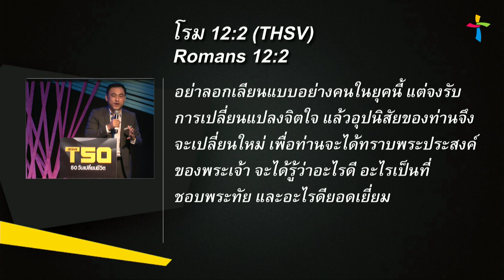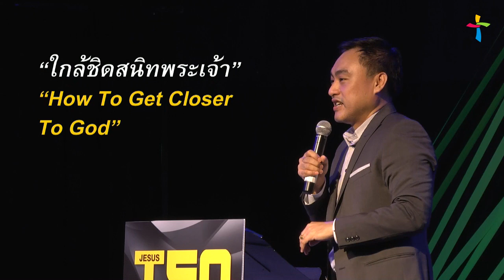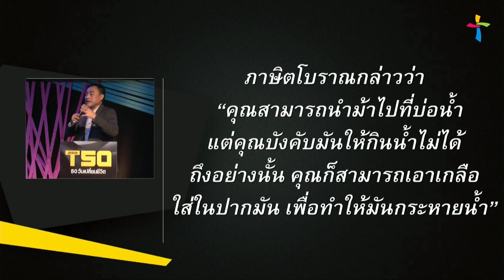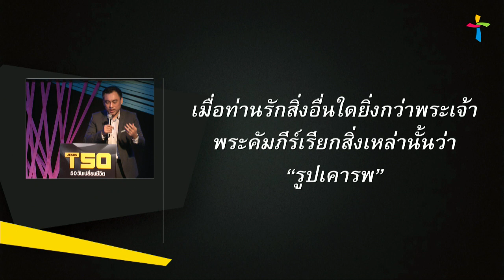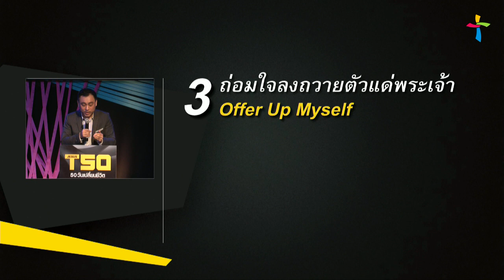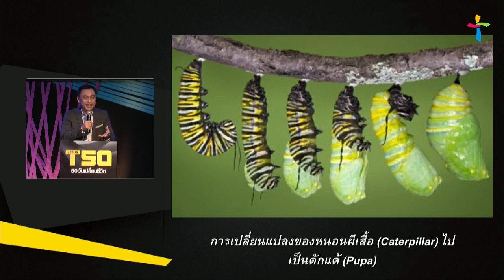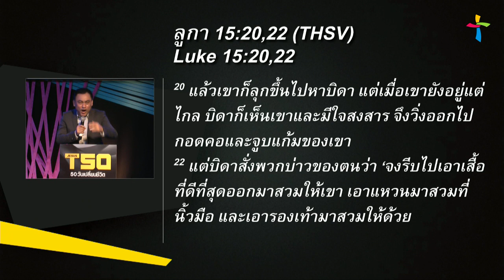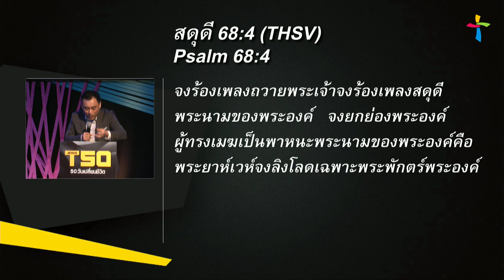คำเทศนา ใกล้ชิดสนิทพระเจ้า (T50 ครั้งที่ 2)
วันที่ 12 ตุลาคม 2014 โดย อ.ศรัณย์ ลีฬหเกรียงไกร

ครั้งที่ 2 ใกล้ชิดสนิทพระเจ้า

1. ไม่อยากจมอยู่กับชีวิตเก่า - นาที 20:21
2. สารภาพความผิดบาป - นาที 28:46
3. ถ่อมใจลงถวายตัวแด่พระเจ้า  - นาที 44:01
4. ร่วมเฉลิมฉลองนมัสการ - นาที 55:31